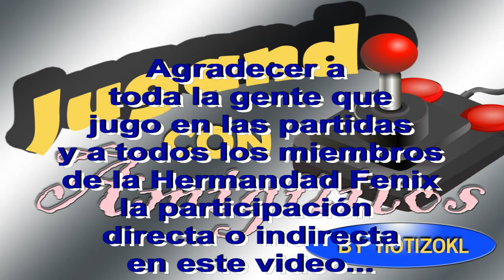Jail (mapa de CSGO) en la Hermandad Fenix again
Jugando con Amigüitos

En la Hermandad Fénix con el juego Counter Strike : Global Offensive en un mapa tipo Jail (tipo carcel)